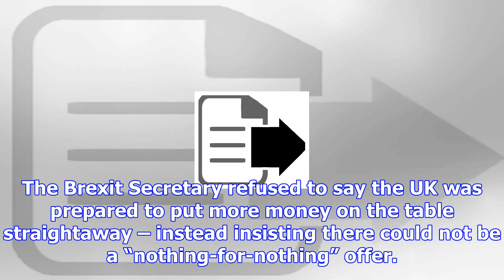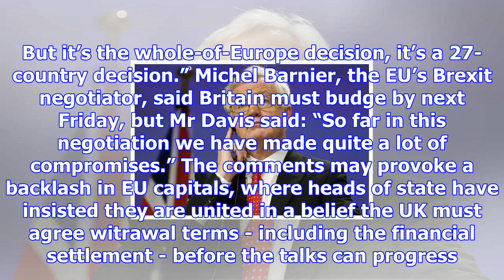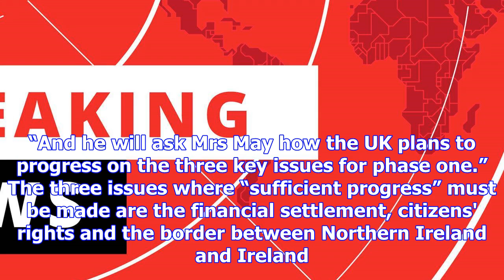David davis just revealed how badly the brexit talks are going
David Davis has blamed Germany and France for the deadlock in the Brexit talks, suggesting the UK wi...